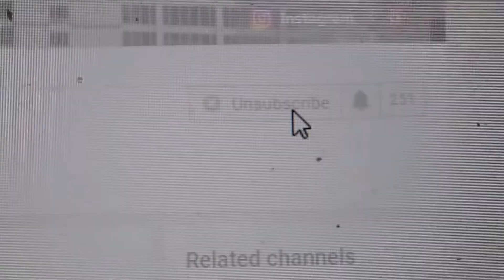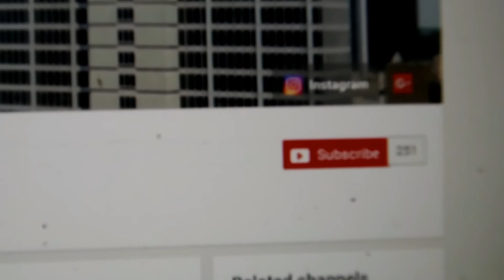hung up in his face